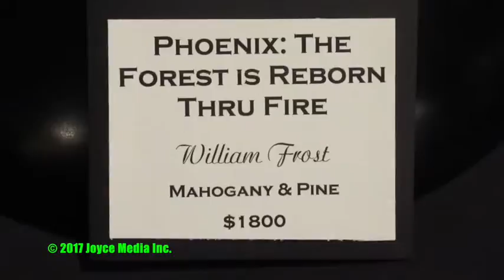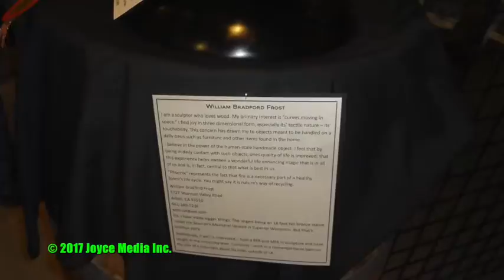20171103 • William Frost Creates Unique Sculpture • 93510 • 91390 • 93550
Acton Agua Dulce Arts Council hosted an artists’ show at Agua Dulce Winery on Friday evening, November 3, 2017. Local artists displayed their works in many ways including weaving, wood, charcoal, oil paint, acrylic and photographs. Most of the makers hung around their art to chat with perspective sponsors and curious viewers who wanted to admire the projects and talk about the inspirations for them. 150 to 200 enjoyed the evening as they visited with neighbors and wondered, with a glass of wine, through the pieces which were very well displayed this year.
 A wood sculpture called ‘Phoenix’, displayed on top of a wine barrel took first prize when local artist Linda Gue began handing out the awards.